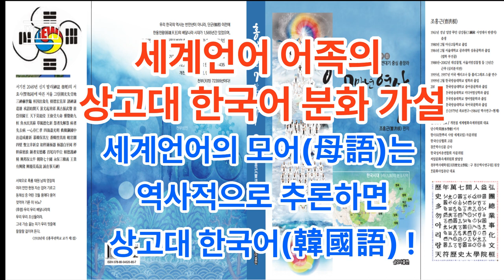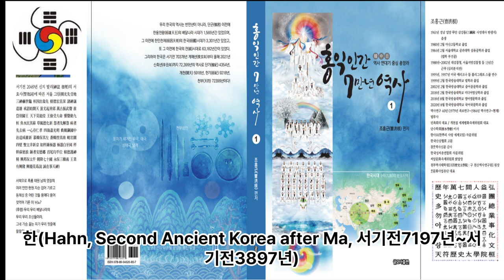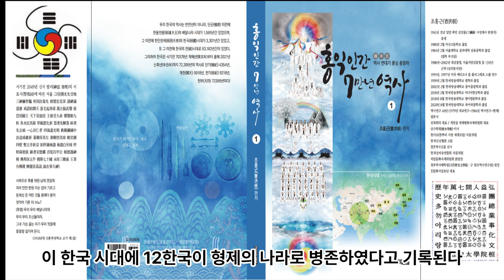세계언어 어족의 상고대 한국어 분화 가설 1 - 세계언어의 모어는 역사적으로 추론하면 상고대 한국어!고인돌-윷판역법十卍 卐-낙원-거울 방울 칼-삼태극-태극-원방각-용 봉황 물고기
세계언어 어족의 상고대 한국어 분화 가설 1 - 세계언어의 모어는 역사적으로 추론하면 상고대 한국어! 고인돌-윷판역법十卍 卐-3겹 해자 사방 12관문-낙원 아틸란티스 모형-거울 방울 칼-삼태극-태극-원방각-용 봉황 물고기 문양등

1 공학사
2 법학사(상고대 법제도 고찰 목적겸) *법무사
3 중어중문학사( 한문 역사기록 왜곡.곡해 등 오류 정리 목적)
4 언론학사(미디어영상학=방송학 : 역사문화 컨텐츠 영상화 목적)
5 인문학사(영어영문학 - 언어와 문자의 역사 연구 목적)
6 국어국문학 전공 (언어와 문자의 역사 연구  및 문화컨텐츠 개발 목적)
7 역사 평생 전공 (한중일 역사 및 세계사 정립 목적)

*저서
1. 마고할미로부터 7만년 (2015 글로벌컨텐츠 출판)
 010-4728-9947 문자로 남겨주세요!
2. 홍익인간 7만년 역사 (원고1,800쪽- 책 600쪽 7권분량, 출판준비중)
3.천부경과 음양오행 등 역 원리 이해 (천부경 인간완성 신과의 대화로 빛나다, 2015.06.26. 편저자: 김영수, 천부경 음양오행 역 원리 저자: 천산태백, 인간완성 저자: 김영국)
4. 천지자연의 소리 글, 가림토 (강의중)

1. 홍익인간(弘益人間) 천부(天符)의 역사는 마고성(麻姑城:파미르고원)의 마고(麻姑)시대인 서기전70378년 계해년(癸亥年)부터 시작되었음을 최초로 밝혔다.

2. 역법(曆法)이 시작된 해는 마고성(麻姑城)의 황궁씨(黃穹氏) 시대인 서기전25858년 계해년(癸亥年)임을 밝혔으며, 서기전70378년 계해년이 마고(麻姑) 기원(紀元:천부 天符)임을 밝혔다.

3. 황궁씨를 이은 나반(那般:那般尊者:獨聖者)이 한국(桓國)시대 한인씨(桓因氏) 이전의 임금이던 유인씨(有因氏)이며, 유인씨 시대에 9한족(桓族)이 이미 형성되었고, 한인씨 7대(代)가 약1,000년을 다스렸다는 것임을 밝혔으며, 9족(族)의 근거지를 명백히 밝혔다.

4. 윷놀이판의 모습이 천부경(天符經)의 무한조화순환역(無限造化循環易), 음양오행(陰陽五行), 태양태음성력(太陽太陰星曆), 단군조선의 정치행정 구조를 나타낸 것임을 밝혔으며, 하도(河圖)와 낙서(洛書)가 배달나라 시대의 음양오행수리역(陰陽五行數理易)이며, 태호복희 8괘역과 한역(桓易:윷놀이판의 역)이 지구의 자전(自轉)과 공전(公轉)을 기반으로 한 역(易)임을 밝혔다.

5. 천제(天帝), 천황(天皇:天王), 천군(天君), 천공(天公), 천후(天侯), 천백(天伯), 천자(天子), 천남(天男)의 위계질서를 최초로 밝히고, 천제자(天帝子)와 천자(天子)의 차이점을 최초로 밝혔으며, 태호복희씨(太皞伏羲氏)가 일반 천자(天子)가 아니라 한웅 천왕의 아들로서 천지인(天地人) 삼신(三神)에게 제(祭)를 올리는 권한을 가진 제사장인 천군(天君)임을 밝혔다.

6. 아리랑(阿里嶺) 민요의 원천이 되는 최초의 역사적 사실이 서기전2333년 10월 3일 조선을 건국하기 이전에 있었던 당요(唐堯)의 전란(戰亂)으로 인하여 단군왕검(檀君王儉)께서 동북의 아사달로 이동한 과정임을 밝혔으며, 단군조선의 군후국(君侯國)의 위치와 시기에 따른 요동(遼東), 요서(遼西), 요수(遼水)의 위치를 상세히 밝혔다.

7. 고대중국의 천자로 불리는 요순우(堯舜禹)와 하은주(夏殷周)의 연대기를 상세히 밝히고, 요순우와 고대일본의 신무왕(神武王)이 단군조선으로부터 독립을 시도한 반역자(反逆者)이면서 제후인 천자(天子)임을 밝혔다.

8. 우비(禹碑:우 치수기념 부루공덕 비)의 비문을 국내 최초로 역사적 해석을 하였으며, 우비는 서기전2267년 이후 우(禹)가 치수에 성공한 후 치수법(治水法)을 전수해 준 단군조선 태자부루의 공덕을 새겨 남악(南嶽) 형산(衡山)에 세운 것임을 밝혔다.

9. 일본 국조신(國祖神)인 천조대신(天照大神)의 사당인 이세신궁(伊勢神宮)에 소장된 원시한글 축문을 국내 최초로 완벽 해독하고, 요하유로 기록된 천조대신이 단군조선 두지주(豆只州) 예읍(濊邑)의 추장(酋長)의 후손임을 밝혔다.

10. 明刀錢 등에 새겨진 문자를 단군조선 문자로서 최초로 해독한 학자 허대동 선생(저서 고조선문자)의 가림토(加臨土)의 연구에 검증차 참여하여 첨수도(尖首刀), 명도전이 단군조선의 화폐로서 그 위에 새겨진 문자가 단군조선의 상형 및 표음 문자임을 밝혔으며, 가림토는 원래 배달나라의 상형(象形)문자이자 표음(表音)문자인 상음(象音)문자에서 정선한 글자임을 밝혔다. 그 외 다수.